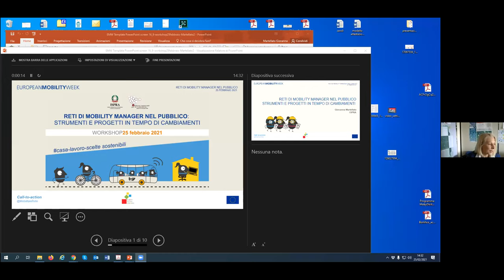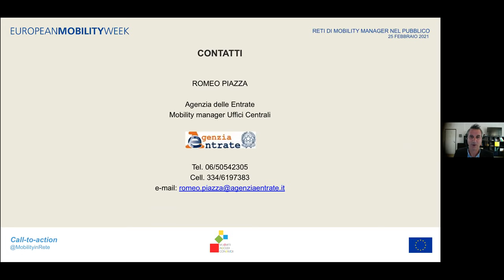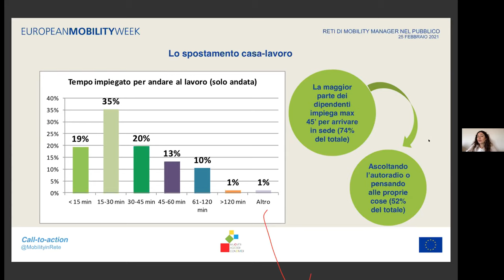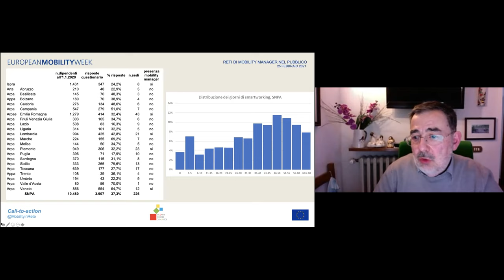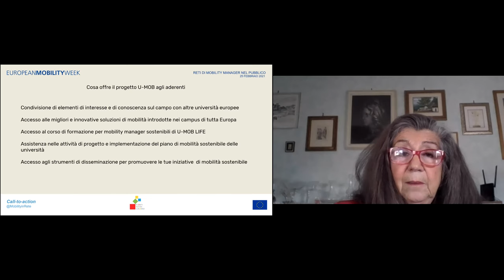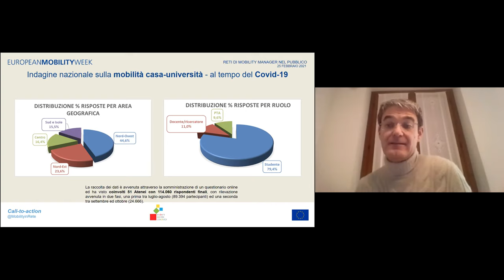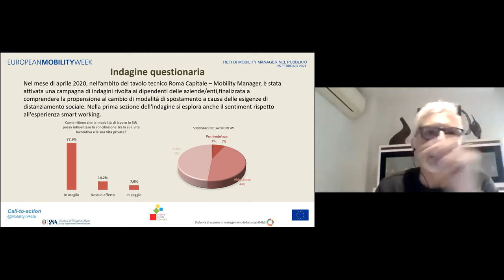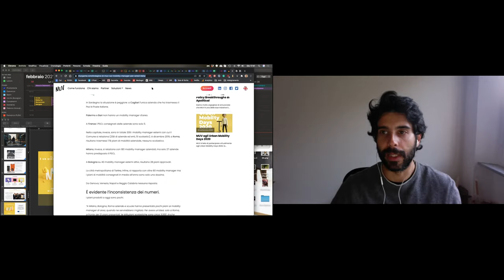Reti di Mobility Manager nel Pubblico: strumenti e progetti in tempo di cambiamenti